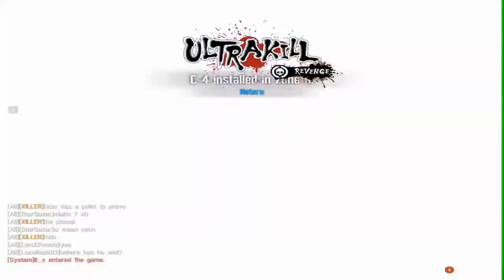Line Of Sight || Frag Movie | Broken Wings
See I don't hack